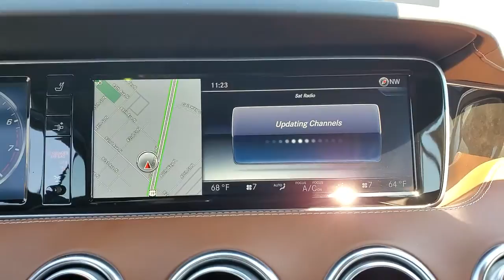2017 Mercedes-Benz S-Class Tampa, Clearwater, St. Petersburg, Pinellas Park, Largo, FL 61P199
designo Diamond White Metallic Used 2017 Mercedes-Benz S-Class available in Tampa, Florida at Crown Mercedes of St. Petersburg. Servicing the Clearwater, St. Petersburg, Pinellas Park, Largo, FL area.
2017 Mercedes-Benz S-Class S 550 - Stock#: 61P199 - VIN#: WDDXK8CB5HA019269

8302 US Hwy 19 N

Clean CARFAX. Certified. MERCEDES-BENZ CPO WARRANTY IS 5 YEAR/UNLIMITED MILEAGE FROM ORIGINAL RETAIL DATE ASK A SALES REPRESENTATIVE FOR ADDITIONAL DETAILS. HEAVILY OPTIONED DESIGNO EDITION WITH DESIGNO PAINT AND DESINGO EXCLUSIVE NAPPA LEATER INTERIOR TOO. PREMIUM 1 PACKAGE INCLUDES FRONT VARIABLE HEATED SEATS KEYLESS-GO HANDS-FREE ACCESS ACTIVE MULTICOTOUR SEATS VENTILATED FRONT SEATS POWER REAR-SIDE WINDOW BLINDS PARTRONIC WITH ACTIVE PARKING ASSIST. PLUS AMG LINE SPORT PACKAGE PLUS ONE INCLUDES 20 AMG MULTISPOKE WHEELS SPORT BODYSTYLING. PLUS WARMTH AND COMFORT PACKAGE INCLUDES REAR HEATED ARMREST HEATED ARMRESTS REAR VARIABLE HEATED SEATS HEATED STEERING WHEEL REAR MEMORY AND POWER SEATS. PLUS DRIVERS ASSISTANCE PACKAGE INCLUDES AUTOMATIC SPEED TAKEOVER SPEED LIMIT ASSIST DISTRONIC PLUS WITH STEERING ASSIST ROUTE-BASED SPEED ADAPTATION EXTEDED RESTART BY STOP AND GO TRAFFIC LANE CHANGE ASSIST. PLUS BLACK DINAMICA HEADLINER BLACK POPLAR WOOD TRIM AND BLACK SOFT TOP ORIGINAL MSRP $150760 Active Blind Spot Assist Active Lane Keeping Assist Active Multicontour Front Seats BAS PLUS w/Cross-Traffic Assist Black DINAMICA Headliner Black SoftTop CMS Lane CMS Rear Control Code Warmth & Comfort Package designo Exclusive Nappa Leather Upholstery DISTRONIC PLUS DISTRONIC PLUS w/Steering Assist Driver Assistance Package Driver Assistance Package Code Front Heated Armrest Front Variable Heated Seats Head-Up Display Heated Rear Seats Heated Steering Wheel Premium Package PRE-SAFE Brake w/Pedestrian Recognition PRE-SAFE PLUS Speed Limit Assist Sport Body Styling Sport Package Sport Package Code Surround View Camera Warmth & Comfort Package Wheels: 20 AMG Multispoke Wood/Leather Steering Wheel.brbrbrMercedes-Benz Certified Pre-Owned Details:brbr * Transferable Warrantybr * Includes Trip Interruption Reimbursement and 7 days/500 miles Exchange Privilegebr * Roadside Assistancebr * 165+ Point Inspectionbr * Vehicle Historybr * Warranty Deductible: $0br * Limited Warranty: 12 Month/Unlimited Mile beginning after new car warranty expires or from certified purchase datebrbrbrdesigno Diamond White Metallic 2017 Mercedes-Benz S-Class S 550brbrbrCrown Eurocars has been awarded the Dealer of the Year for 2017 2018 and 2019 from Dealer Rater for our high standards of Customer Service. We achieved a 4.9 rating with over 1800 consumer reviews. Crown Eurocars researches the market on a daily basis to provide the best price upfront. All prices plus sales tax tag and titling and dealer service fee of $899.95 which represents cost and profits to the selling dealer for items such as cleaning inspecting adjusting new vehicles and preparing documents related to the sale.
Navigation system: COMAND|Control Code Warmth & Comfort Package|Driver Assistance Package|Driver Assistance Package Code|Premium Package|Sport Package|Sport Package Code|Warmth & Comfort Package|Black SoftTop|13 Speakers|AM/FM radio: SiriusXM|Burmester Surround Sound System|CD player|DVD-Audio|Premium audio system: COMAND|Radio data system|Radio: COMAND System w/Navigation|SiriusXM Satellite Radio|Weather band radio|Air Conditioning|Automatic temperature control|Front dual zone A/C|HVAC memory|Rear window defroster|Head restraints memory|Head-Up Display|Heated Rear Seats|Memory seat|Power driver seat|Power steering|Power windows|Remote keyless entry|Steering wheel memory|Steering wheel mounted audio controls|6-Disc DVD Changer|Adaptive suspension|Auto-leveling suspension|Four wheel independent suspension|Speed-sensing steering|Traction control|4-Wheel Disc Brakes|ABS brakes|BAS PLUS w/Cross-Traffic Assist|Child-Seat-Sensing Airbag|Dual front impact airbags|Dual front side impact airbags|Emergency communication system: mbrace2|Front anti-roll bar|Integrated roll-over protection|Knee airbag|Low tire pressure warning|Occupant sensing airbag|Power adjustable front head restraints|Power adjustable rear head restraints|PRE-SAFE  Brake w/Pedestrian Recognition|Rear anti-roll bar|Rear side impact airbag|Active Blind Spot Assist|Active Lane Keeping Assist|Brake assist|Electronic Stability Control|Exterior Parking Camera Rear|Auto High-beam Headlights|Delay-off headlights|Panic alarm|Security system|DISTRONIC PLUS|Speed control|Auto-dimming door mirrors|Bumpers: body-color|CMS Lane|Convertible roof wind blocker|Door auto-latch|Heated door mirror